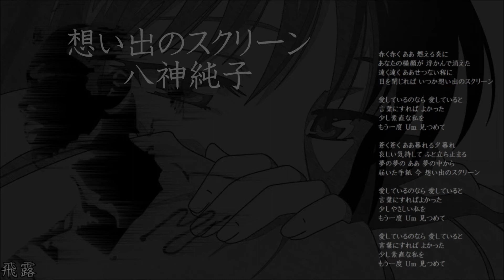想い出のスクリーン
八神純子